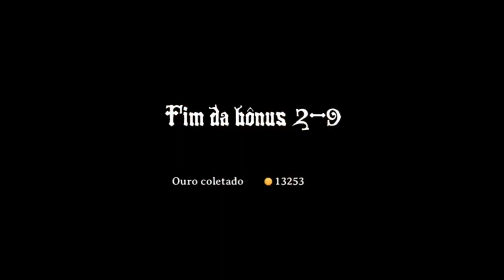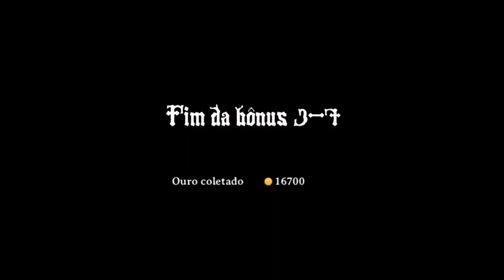Detonado Magic Rampage(Parte 2)(PC)(Legendado em BR)22.11.2022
Detalhe do Detonado
►Modo Historia Completo►Todos os Bonos game
►Seja Apoiador do Canal
►Doação pelo PIcpay
►Mande seu pix
►Meu Kwai
Ganhe 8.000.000 Kwai Golds semanalmente! De segunda a domingo, venha me impulsionar no Kwai todos os dias e ganharemos dinheiro juntos!
Você poderá ganhar mais de R$19 apenas assistindo a vídeos!
Magic Rampage é um jogo de plataforma com elementos de puzzle e RPG desenvolvido e distribuído pela Asantee Games, com a criação gráfica do Estúdio Panda Vermelho. É uma espécie de continuação do Magic Portals, jogo menor com temática de magia e castelos lançado pela Asantee alguns anos antes. Wikipédia
Desenvolvedor: Asantee Games
Gêneros: Jogo eletrônico de plataforma, RPG eletrônico, Jogo eletrônico de tiro, Jogo eletrônico independente, Adventure
Plataformas: Android, Microsoft Windows, iOS, Ouya, Mac OS
Estúdios: Asantee Games, DK Game Dev LTDA